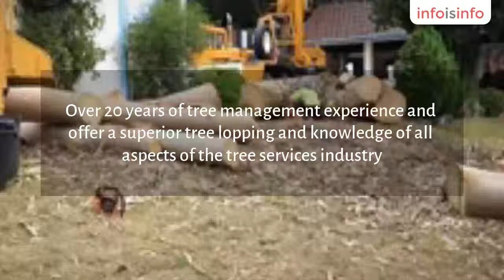Tree Cutting in Parramatta - Tall Timbers Tree Services - InfoIsInfo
Tall Timbers Tree Services, Tree Cutting in Parramatta.

Over 20 years of tree management experience and offer a superior tree lopping and knowledge of all aspects of the tree services industry. Tall Timber Tree Services hires arborists directly, which means that you will always be dealing with a trusted and qualified employee of the company. We are pleased to offer our tree services all around greater Sydney and are particularly well-known in our local area for tree loppers Hornsby, tree removals Ryde, and tree lopping Pymble.

Tree lopping, Tree loppers, Tree removal, Tree, Tree services